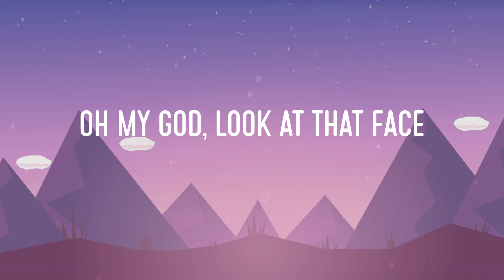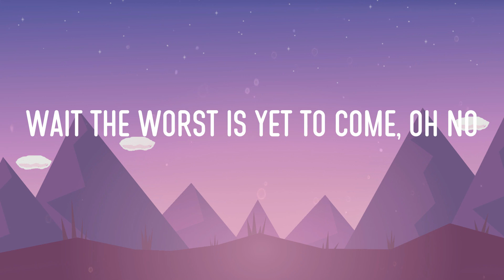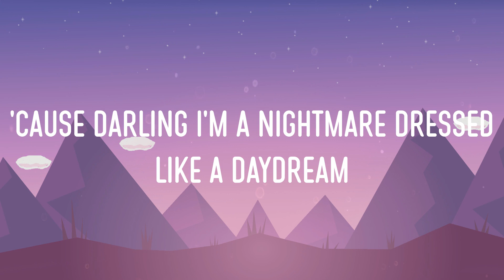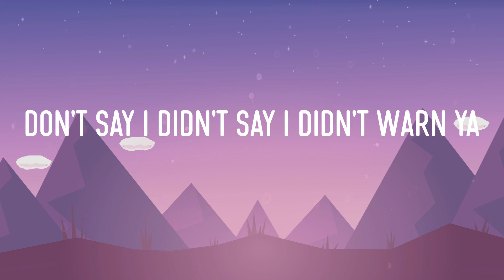Taylor Swift - Blank Space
Taylor Swift - Blank Space (Video Lyric)

Lyrics:
Blank Space (Lyrics) - Taylor Swift || Adele, Dua Lipa, Dua Lipa